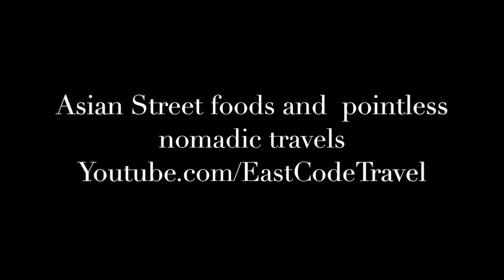Yen Bai di Hanoi new highway route